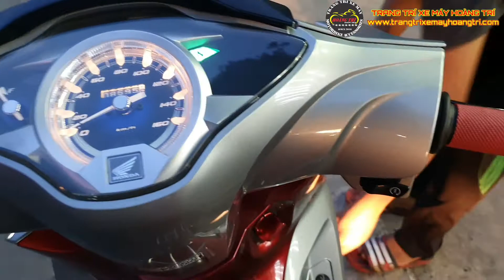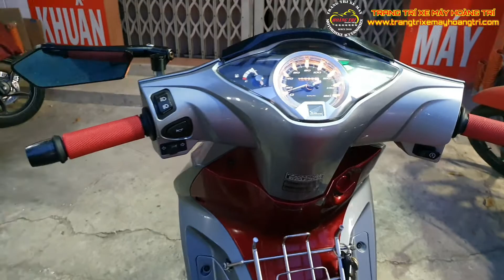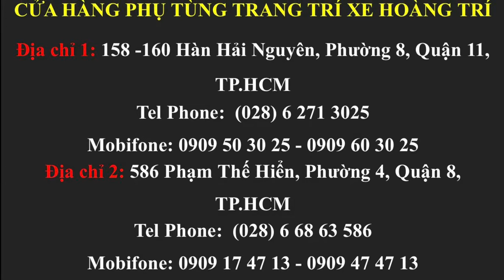Wave i 125 độ kiểng Heo Brembo, Tay thắng Brembo, Bao tay Driven, Mạch on/off đèn 3s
💥Quý khách có nhu cầu Dán keo xe, lắp phụ kiện trang trí, Khóa Smartkey, Chống trộm, Độ đèn Led, Mạch đèn tăng sáng. thì hãy ủng hộ Shop Hoàng Trí nhé.

Theo dõi Website bằng App Trang Trí Xe Máy Hoàng Trí trên điện thoại-Smartphone:

Hoặc tìm theo số điện thoại: 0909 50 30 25 – 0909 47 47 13

Thông tin địa chỉ:

Địa chỉ Shop tại Quận 11: 158-162 Hàn Hải Nguyên Phường 8, Quận 11 TPHCM
Số điện thoại: 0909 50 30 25 – 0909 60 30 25

Địa chỉ Shop tại Quận 8: 586 Phạm Thế Hiển Phường 4, Quận 8 TPHCM
Số điện thoại: 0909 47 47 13 – 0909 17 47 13